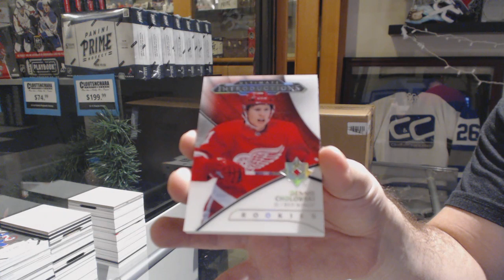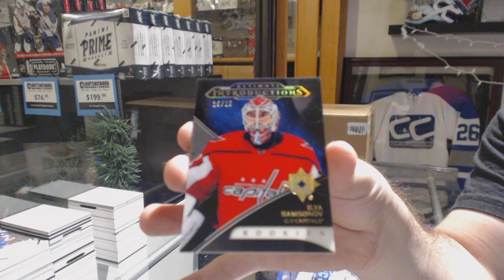ZoneZer0's 18-19 Upper Deck Ultimate Hockey Box Break